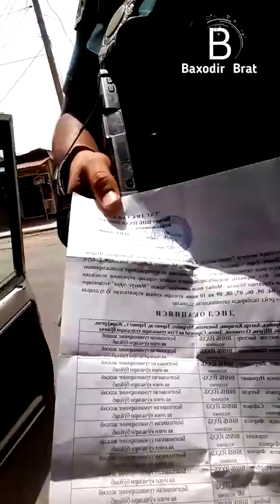СУРХОНДАРЁДА ИНЖИҚ ГАИ ЁХУД ПИЁДА ПАТРУЛ ГАИНИНГ ҚОҒОЗ ПРОТОКОЛ МАШМАШАСИ...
Баходир Брат билан боғланиш учун ва Видео юбориш учун телеграм: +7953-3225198..
Эслатиб ўтаман:  Baxodir Brat видео остидаги комментарийда қолдирилаётган ҳар бир фикр ва ҳар бир изоҳ учун жавобгар эмас. Интернет фойдаланувчиси комментарийда ўзи қолдирган изоҳи учун шахсан ўзи жавобгар бўлади. Илтимос, Комментарийда шахсиятга қаратилган ҳақоратлаш ва сўкинишли изохлар қолдирманг!  Бошқаларни  фикрини хурмат қилинг!